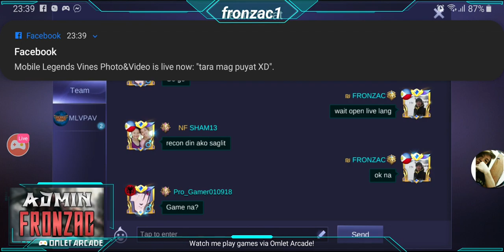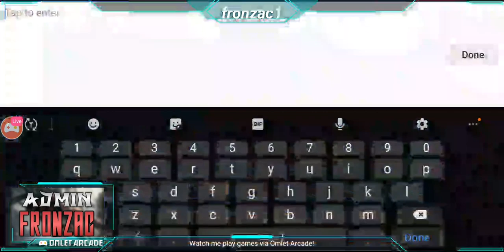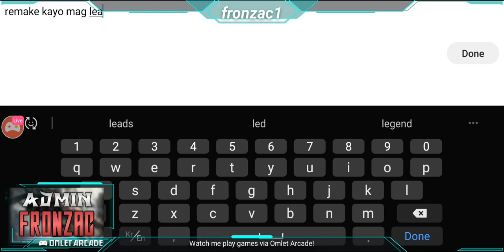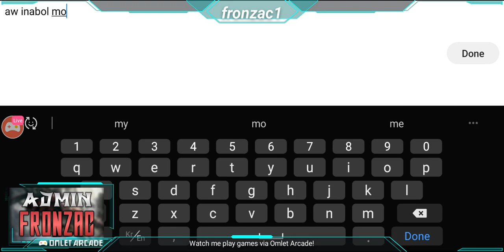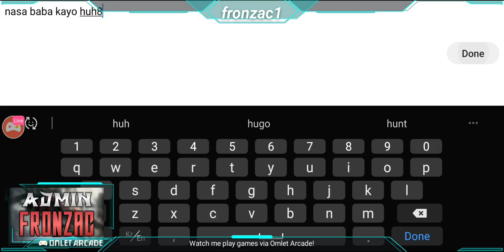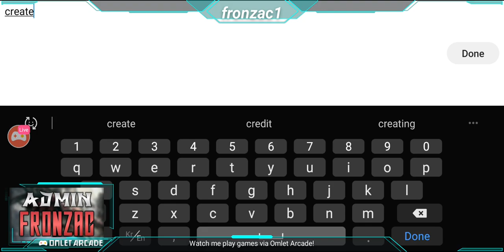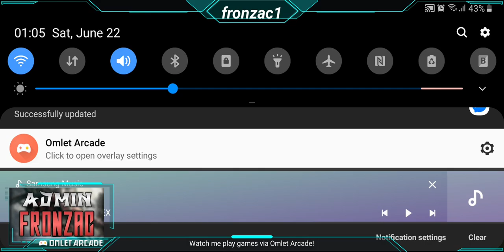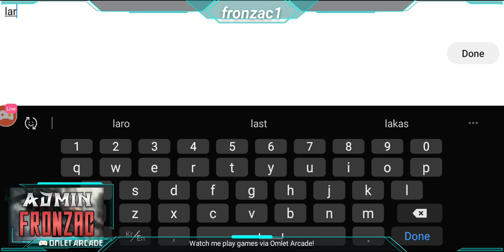tara mag puyat XD